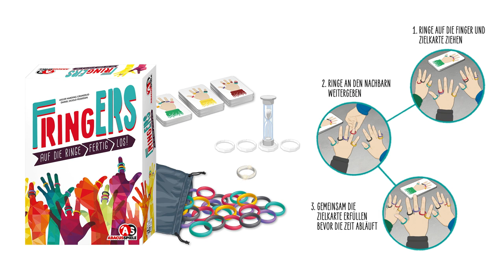SPIEL 2021 Neuheiten Wonder Book [ABACUSSPIELE Interview/ Marita Köhler] - Die Spielemacher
9Willkommen zu unserem Format "Die Spielemacher" - hinter den Kulissen".
Pam- die rasende Reportern-  unterhält sich mit Marita Köhler  von ABACUSSPIELE über Neuheiten zur Spiel 2021 in Essen und anderes.

00:00 Begrüssung und Intro
01:04 Interview

Schaut gerne mal bei ABACUSSPIELE vorbei.

Stand auf der Messe:
Halle 3-E 114

Es wird vor der Spielmesse noch einige Interviews mit anderen Verlagen zu Neuheiten geben!
Lasst daher gerne ein ein "DABO" da, einen Daumen, Kommentar  oder abboniert uns und  empfehlt uns gerne weiter!
Schaut auch gerne unsere anderen Videos an.

Alle für Brettspiele! Ein Brettspiel für alle!
Wir sind Pam und Michael und im Herzen für immer unsere Hündin Sunny & unsere Katze Mäuschen und unser neues Familienmitglied Angel!
Zusammen sind wir die Brettspielgarde und berichten über Brettspiele und mehr!

Besucht uns auch auf Facebook, Instagram und Twitter und lasst auch hier gerne ein DABO da: